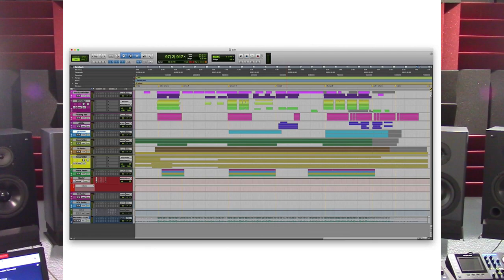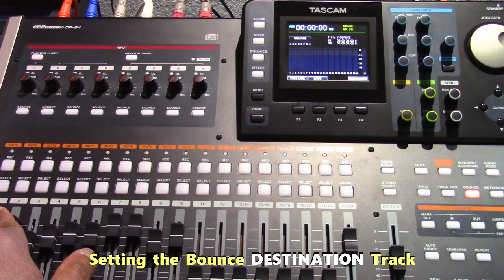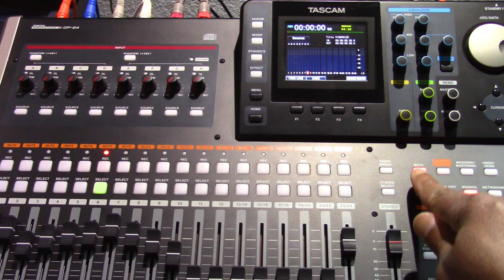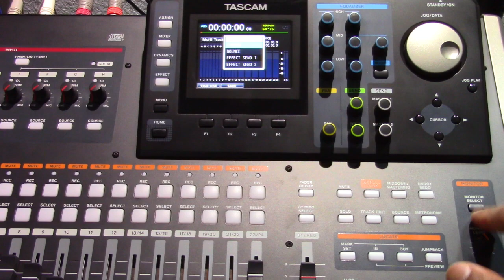Tascam DP24/DP32 Digital Portastudio: Bouncing Tracks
“Ping Ponging” Tracks requires a plan and courage because once it's done, there’s no going back. “Bouncing” has a different meaning to DAW users than it does to hardware multitrackers. Using the DP-24, I show you when and exactly how to use this recording technique. You need to watch all of this presentation now to get the ups and downs of bouncing tracks on this unit. How to Bounce Tracks starts at 6:26.